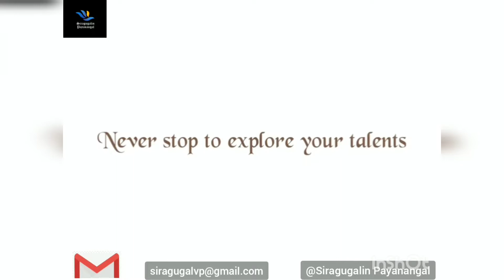மரவள்ளி கிழங்கு உளுந்து வடை Maravalli Kizaghu Vadai Recipe in Tamil